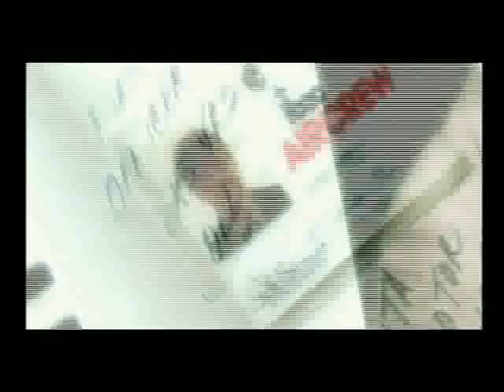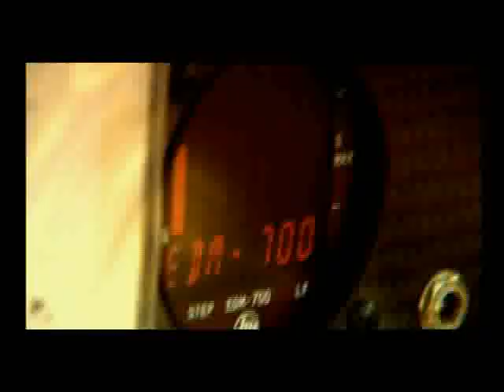Red Bull Air Race Pilot Kirby Chambliss by Matthias Hauer.mp4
Portrait of Kirby Chambliss produced in 2006. Writer, director, cinematographer: Matthias Hauer